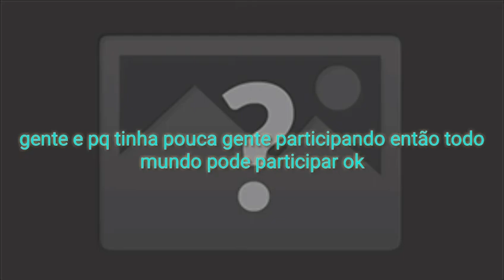Concurso(desc)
Fico bugado o app e eu  e o Leo denovo